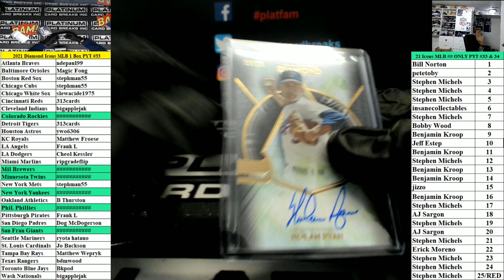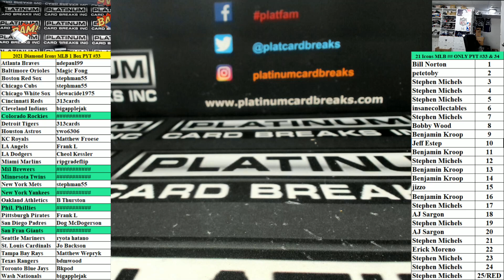2021 Topps Diamond Icons Baseball 1 Box Pick Your Team #33 Part 2